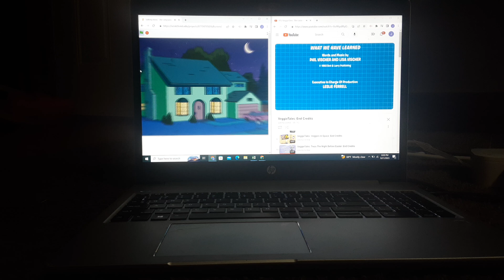Technical Difficulties Part 10